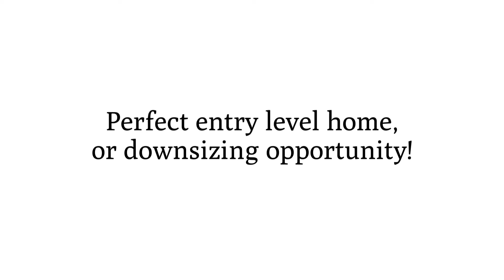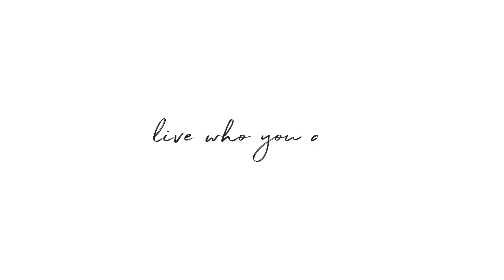175 Apple Lane ~ Santa Rosa Home for Sale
175AppleLane.com

Apple of your eye!

Charming 2 bedroom, 1 bathroom single wide home. Located in a very desirable park, close to some of the best shopping in Santa Rosa! Perfect entry-level home, or downsizing opportunity.